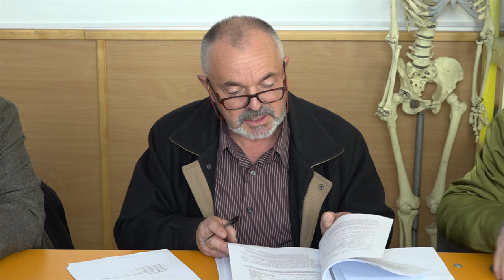LA ASAU Sedinta Consiliului Local din 19 dec FILMARE EXCLUSIV TV UHD 4K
LA ASĂU, județul Bacău, Ședința Consiliului Local din 19 decembrie 2019 FILMARE EXCLUSIV TV UHD 4K.

Cu stimă,
echipa Exclusiv

Vizionare plăcută !